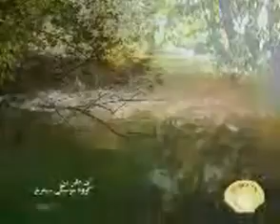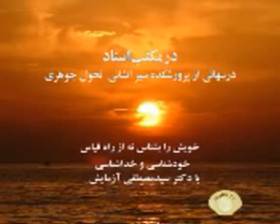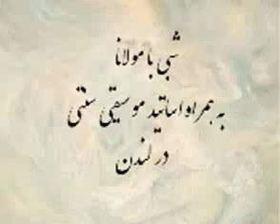خاتم سلیمان 6 دکترسیدمصطفی آزمایش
Friday 05 October2007